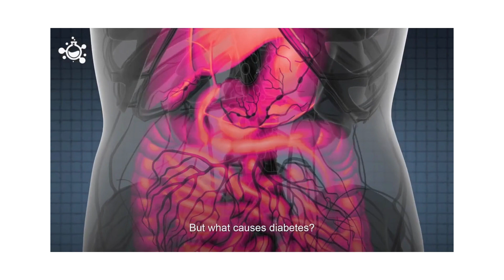Breakthrough formula for healing blood sugar👍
This video was producted by Hashem Al-Ghaili